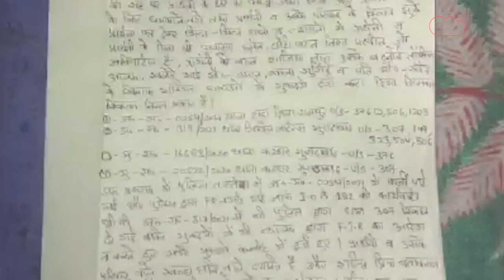UP Politics : सपाईयों के डर से धर्म परिवर्तन को मजबूर मुस्लिम दंपत्ति, योगी से मदद की मांगी गुहार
घर के झगड़े तो आपने कई देखे होंगे लेकिन क्या आपने ऐसा देखा है कहीं कि बात इतनी बिगड़ जाए कि बेटा-बहू धर्म परिवर्तन की धमकी देने पर उतर आए हैं..